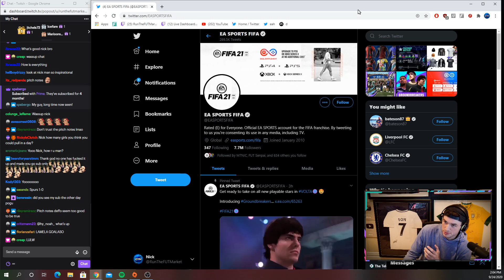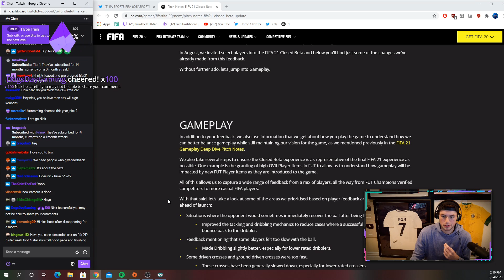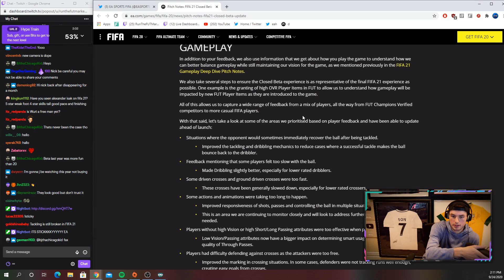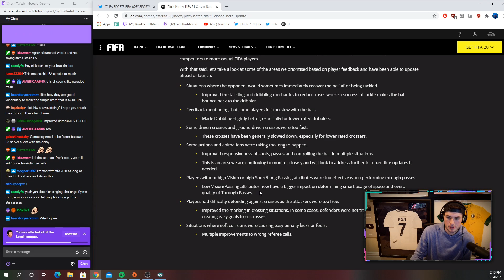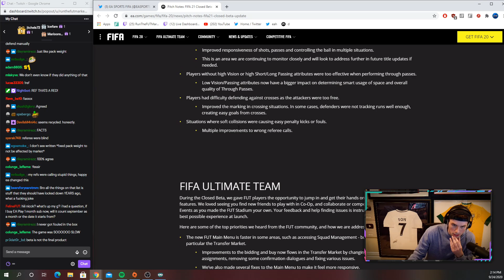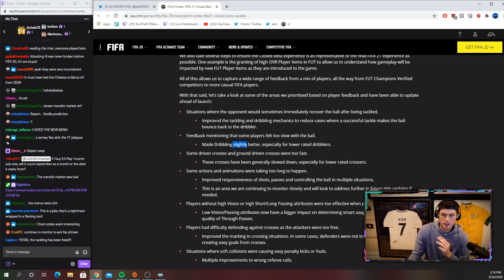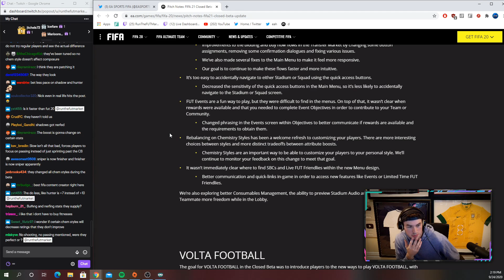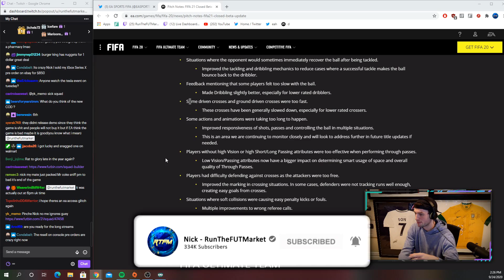REACTING TO THE FIRST FIFA 21 PITCH NOTES! DID EA LISTEN TO COMMUNITY FEEDBACK?!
Editor: @RamiboooiPlays